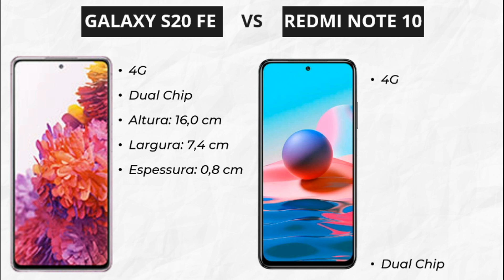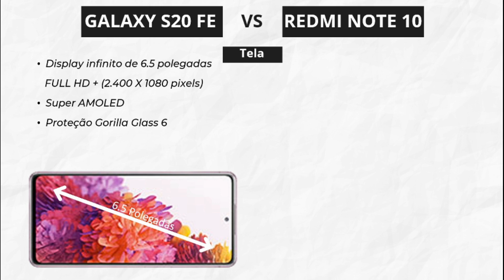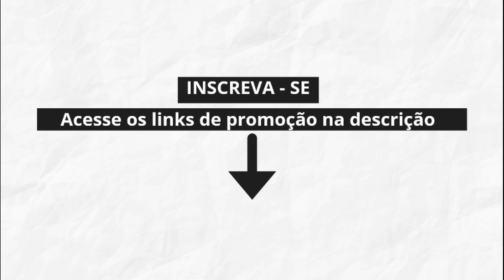Galaxy S20 FE vs Redmi Note 10 qual é o Melhor? [COMPARATIVO]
Comparativo do celular Galaxy S20 FE vs Redmi Note 10

Confira as melhores Promoções
Clique no link abaixo:

Redmi Note 10

Fale com nossa equipe e confira ofertas de Iphone de Vitrine e celulares Xiaomi novo